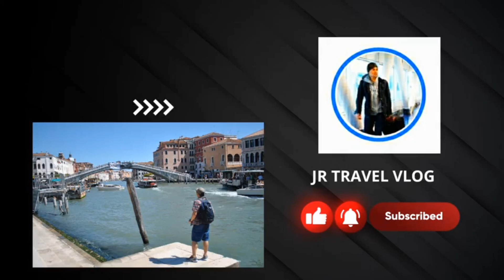Simple DIY| White Board table Cover Replacement